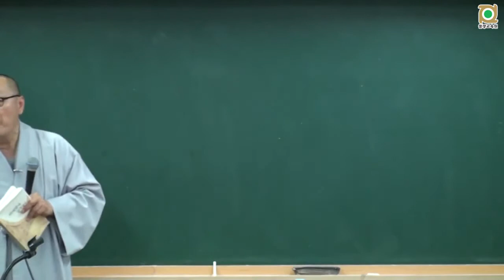아비담마 길라잡이 - 49 제1권 p325 역할의 길라잡이